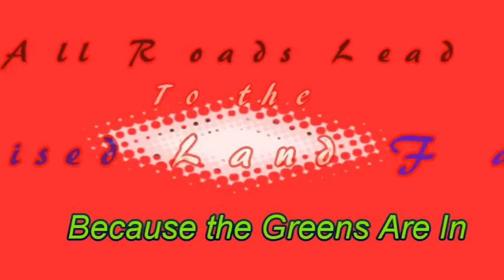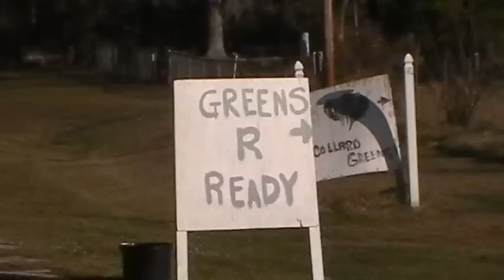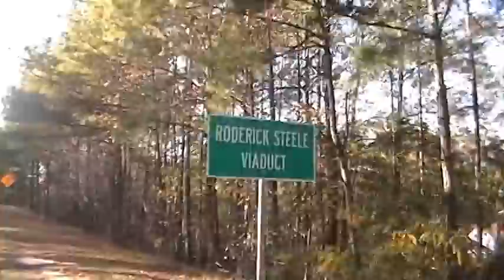The Promised Land Farms in Port Wentworth Ga. Has announced the "Greens Are In"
The GREENS ARE IN.

Collard Greens, Mustard Greens, Kale, and the best heads of Cabbage you will ever see.
Some come  one, come all to the Promised Land Farms. Exit 109 on I-95. From SC make a left turn on route 21, and than the first right on Montieth Road, just beyond the Waffle House. Follow the signs. A mile to the Promised Land Farms.
Then remember the Promised Land Farms has a Collard Greens Festival in March. You can pick your own Greens, listen to music, and enjoy the Better Bar BQ ribs, and chicken dinners in the south. You don't get to pick your own now. Just come out and support the Mr. & Mrs. Johnson, owner and operators of the Promised Land Farms.